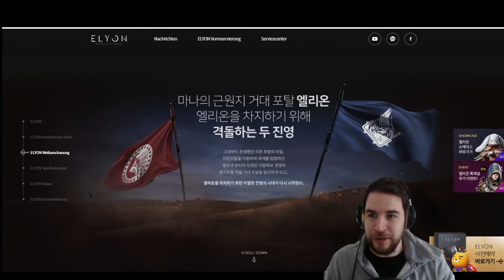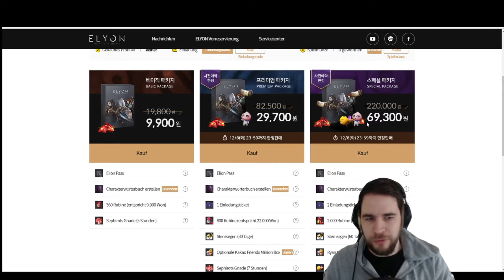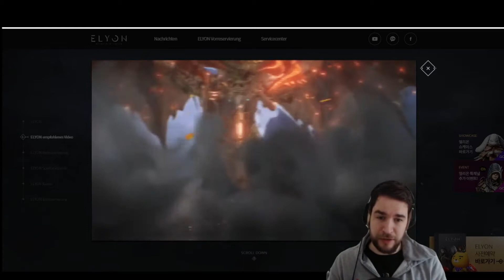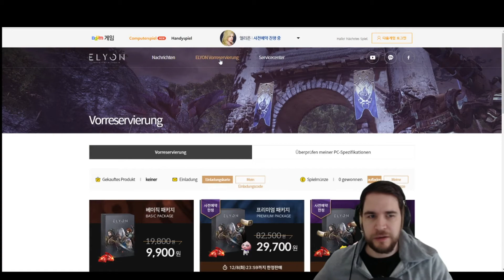ELYON... ob das was wird? Gedanken zur MMORPG-Hoffnung aus Asien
Meine Gedanken zum kommenden MMORPG Elyon aus Asien. Ich bin unsicher und skeptisch, ob das was wird... und wie! Was denkt ihr?

Meine Fantasy-Bücher
Band 1
Band 2
Holt euch kindleunlimited gratis für 30 Tage! Band 2 meiner Fantasy Reihe werdet ihr darüber kostenlos lesen können